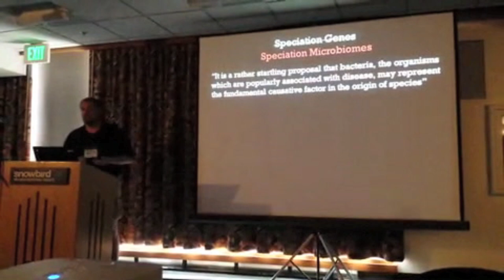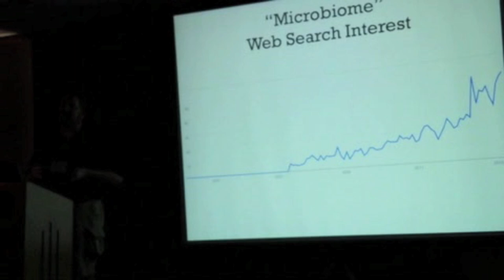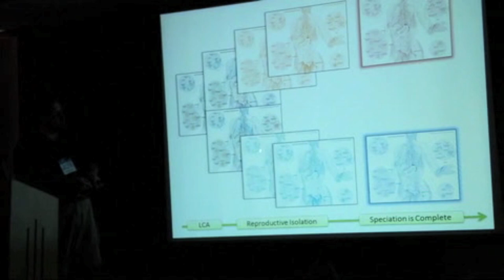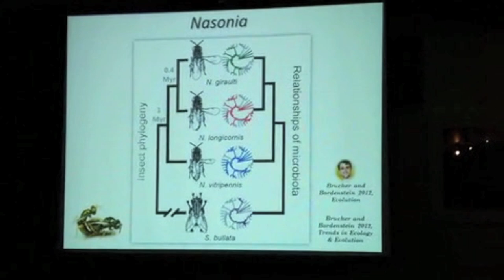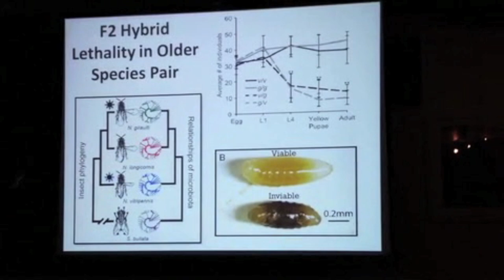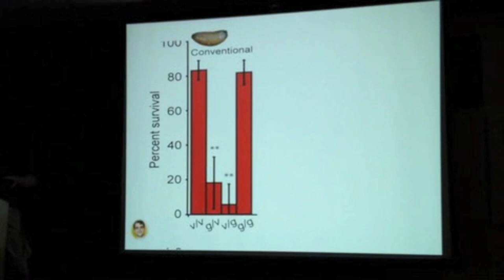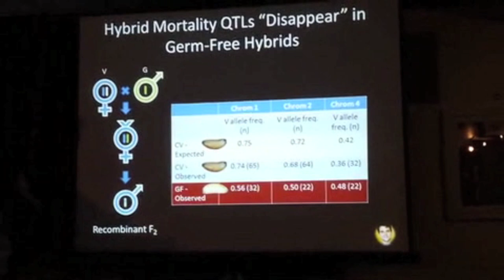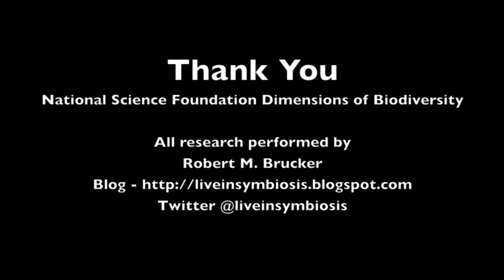Seth Bordenstein: Animal Speciation and the Gut Microbiome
One small step for the microbiome, one giant step for evolution.

In this June 23, 2013 talk at the annual Evolution Meeting in Snowbird, Utah, Professor Bordenstein discusses new scientific evidence by postdoc Robert M. Brucker on the evolution of the animal gut microbiome ("phylosymbiosis") and the interwoven role of animal genes and microbes in speciation.

Topics include the history of evolutionary biology and symbiosis, the predictive framework for studying speciation by symbiosis, the evidence for phylosymbiosis, and the microbial basis of reproductive isolation.

Cover image credit to Robert M. Brucker. Video editing done in IMovie. For further information, comments below are welcome or see the Bordenstein lab The research discussed in this seminar was principally conducted by Robert M. Brucker; whose blog is and twitter feed @LiveInSymbiosis.